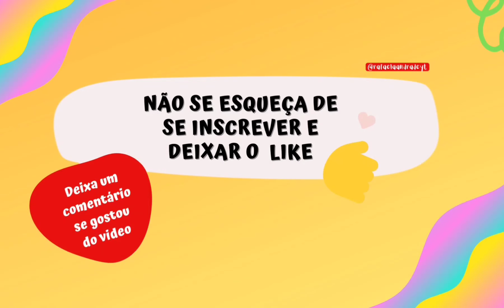ONDE ENCONTRAR ITENS AESTHETIC NO TOCA LIFE WORLD* Aesthetic items in Toca Life* TOCA BOCA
MAIS VÍDEOS